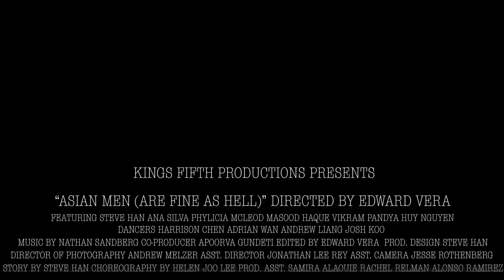Steve Han - Asian Men (Are Fine As Hell)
Happy Asian Pacific American Heritage Month! Steve Han is a Chicago comedian who originally wrote and performed this song for Second City's 2018 production of Urban Twist after watching Ali Wong's bit on Asian men. Follow him @steyonceknowles for more content.

Credits
Director: Edward Vera
Producers: Edward Vera, Apoorva Gundeti, Steve Han
Asst. Director: Jonathan Lee-Rey
Asst. Camera: Jesse Rothenberg
Production Design by: Steve Han
Dancers: Harrison Chen, Adrian Wan, Josh Koo, Andrew Liang
Actors: Steve Han, Vikram Pandya, Huy Nguyen, Ana Silva, Masood Haque, Phylicia Mcleod
Story by: Steve Han
Choreography by: Helen Joo Lee
Production Assts: Samira Alaouie, Rachel Relman, Alonso Ramirez